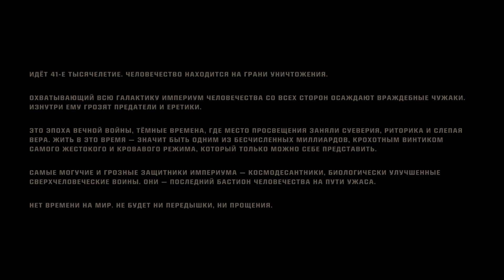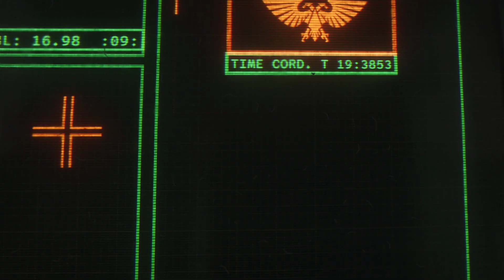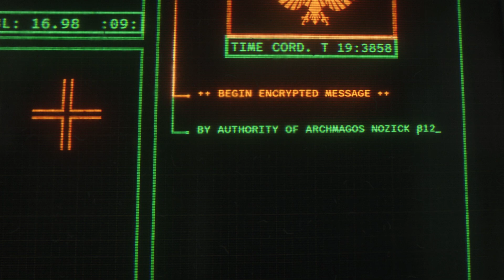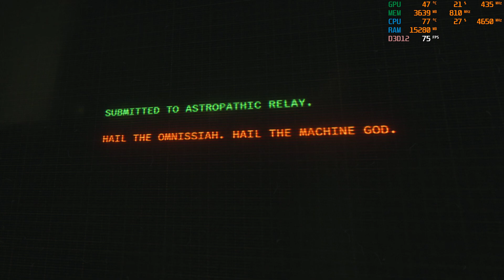Прохождение Warhammer SPACE MARINE 2 Эпизод 1